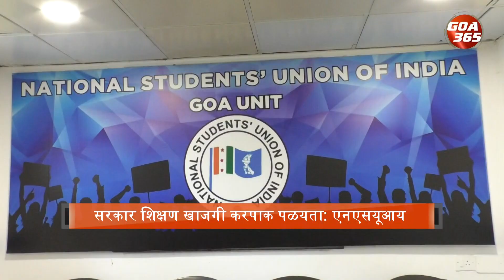Scrapping of grants to colleges will affect students the worst: NSUI || KONKANI || GOA365